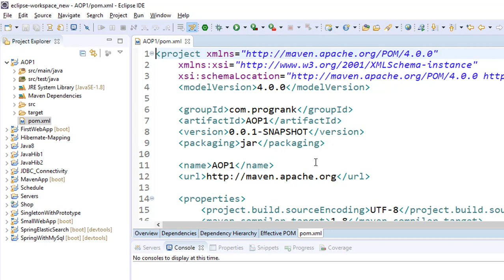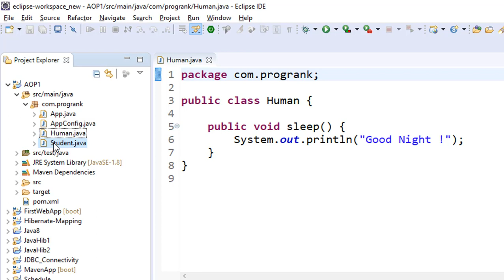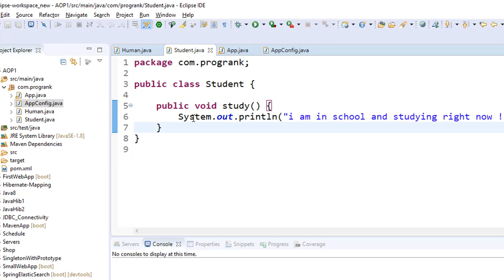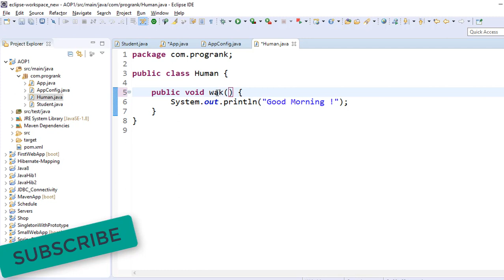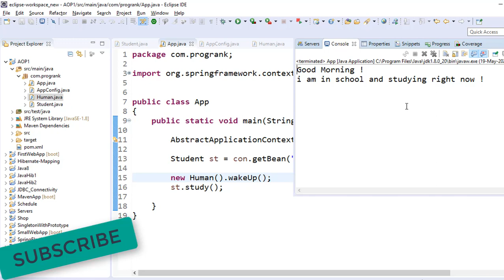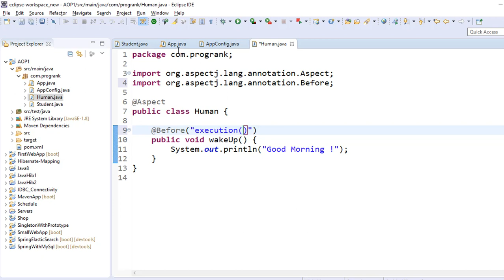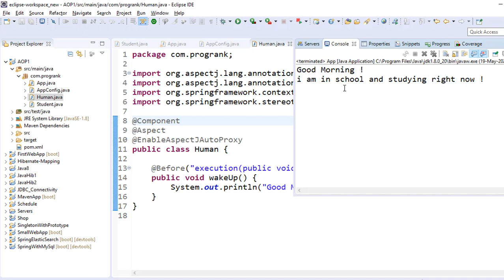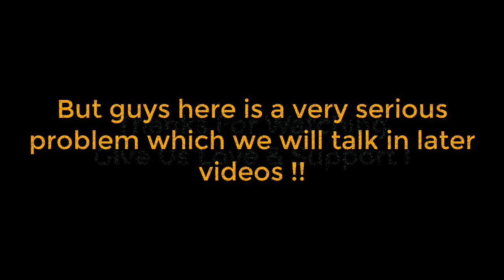Spring AOP Tutorial [Hindi] | Spring AOP Example | How to Create Aspect in Spring | #02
In this video I have created a basic example to understand what is AOP and how to use it and what is the benefits of Aspect Oriented Programming ?

spring aop example in java

spring boot aop logging example

spring boot aop example

spring aop concepts with example

spring aop logging example code

spring aop in hindi

spring aop tutorial in hindi

spring aop java by progrank

spring aop tutorial

spring aop by progrank

spring aop complete tutorial

spring aop framework

learn spring aop

spring mvc aop

spring aop youtube

spring tutorial

spring Framework Tutorial in Hindi

best Spring AOP tutorial

best Spring AOP tutorial in Hindi

spring aop best tutorial

spring aop best tutorial in Hindi